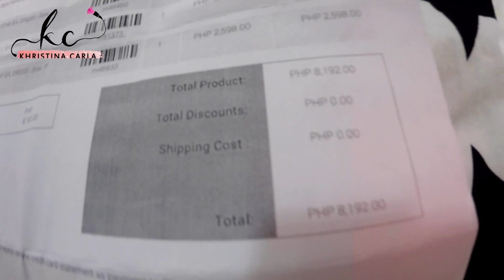I Spent 20,000 on Shopping! | Khristina Carla Tayao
I barely go out and shop, but when I do go out... this happens!

I have an ongoing Giveaway thats about to end on July 30.

Brands Mentioned:
Plains and Prints
MINISO
Melissa
MAC